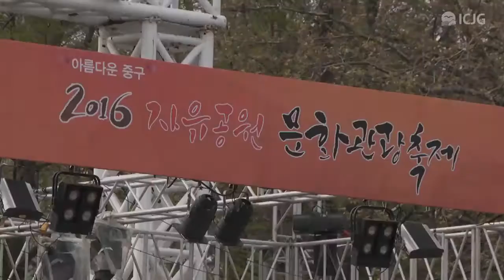2016 자유공원 문화관광축제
근대 개항기의 모습을 간직한 인천중구의 봄을 알리는
자유공원 문화관광축제

중구의 어제와 오늘 사진전, 탈 그리기 체험 등
다양한 체험행사로 시민들의 흥을 돋우고

축제도 식후경! 먹거리마당에서도 들썩들썩
춤을 추게한다.

분홍빛으로 물든 합창단, 청소년 댄스 등
시민축하공연을 시작으로

은율탈춤, 줄타기 공연 등 한국을 대표하는
무형문화재공연이 신명나게 펼쳐진다.

까만하늘을 화려하게 수놓은 불꽃이
봄날 축제의 밤을 함께 한다.